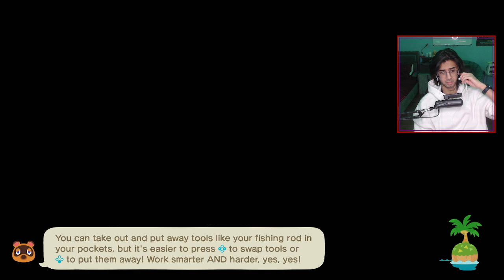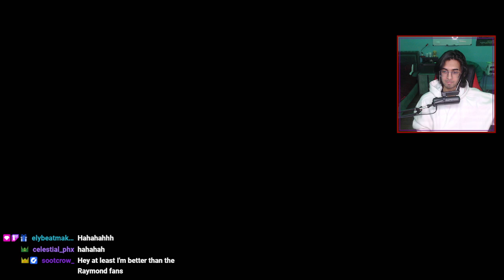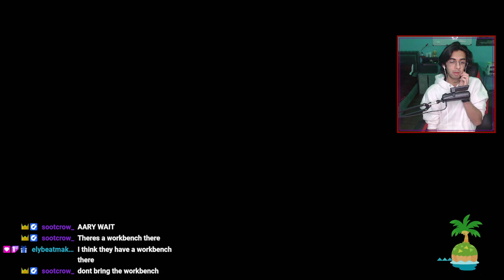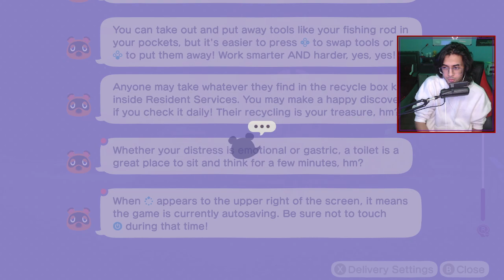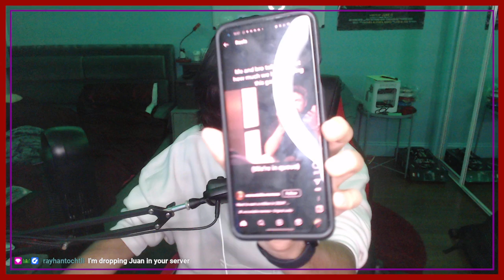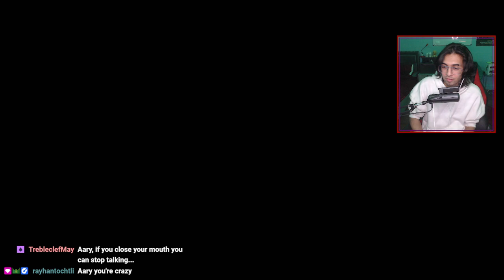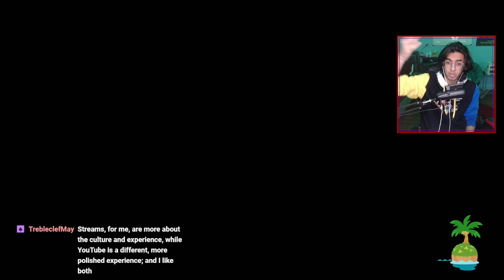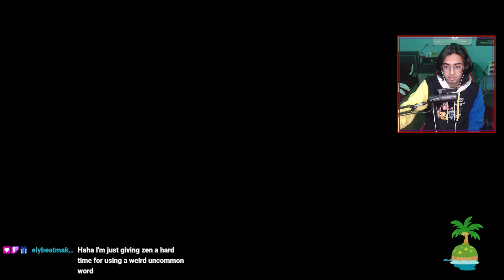ACNH EP 5 - SHINO & STURGEON